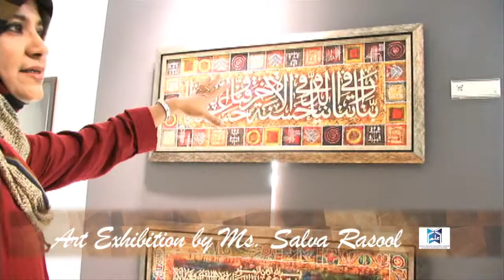Art and Calligraphy exhibition at MARC by Salva Rasool May29 - June 8 2013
Calligraphy is at the core of Islamic art. From 29th May to 8th June 2013, The Mulla Asghar Library and Islamic Resource Centre (MARC) hosted the official opening of The Islamic Art and Calligraphy Exhibition by Ms. Salva Rasool. Visitors feasted their eyes on glorious words from the Quran and Asmaul Husna in the enigmatic and mystical scripts of Arabic calligraphy to set their minds soaring and transcend the splendorous past cutting across all cultural and geographical boundaries. Truly, this innovative artist, in her bold and imaginative offerings, has taken the classical art of calligraphy to new and hitherto unexplored dimensions.

"We are so proud to host  Salva Rasool and are absolutely delighted to showcase her work, especially so because Salva is  a member of our community who is respected  by her peers for her works in contemporary calligraphy and is  internationally known for her original Modern Arabic Masterpieces"   said  Dr Hasnain Walji  the Executive Director of MARC.

A graduate from Sir JJ School of Arts, Ms Rasool has been exploring contemporary Arabic calligraphy art for two decades.  She is recognized the world over for her calligraphically which is resplendent to the rich heritage while keeping pace with the modern times.   Today, her work makes regal appearances on the walls of homes as far as South Africa, Middle East, United Kingdom and the United States and now in Canada.

Presenting traditional arabesque in a stylized contemporary manner is what distinctly identifies her work and continues to baffle and amaze the beholder. One can easily differentiate between traditional Arabic Art and the subtle modernity that is so visible in this genre. Every piece exudes stylized calligraphy incorporated in modern contemporary paintings. Thuluth, Kufi, Dewani,Naskh, geometric and various innovative styles come alive to unfold in her paintings often in colors that are not generally associated in this form of art.

Deflecting from the traditional, Salva uses bright, modern and invigorating colors which bring about a freshness unraveling the hitherto unexplored facets of this fascinating exotic past, where she has skillfully managed to exhibit secular and universal elements of this culturally rich and varied form of art.

Her sublime fascination for the aesthetic sense of the ancient times, combined by her unique modern techniques, brings out the magnificence and the beauty of this exceptional art. For ten days, Ms Rasool displayed her various artwork and pieces were also for sale.  In her interview, Salva described the overall objective of her work and how it aims to promote faith through art.  Ms. Rasool also held two workshops where participants created splash designs to create calligraphy artwork using acrylic paint on canvas.